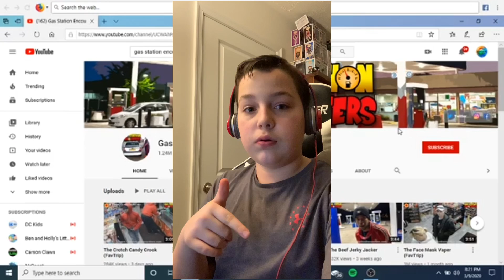RISE OF THE BLUE BLANKET BANDIT!!!! (gas station robberys)